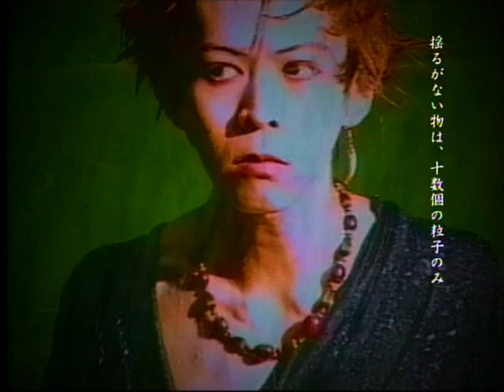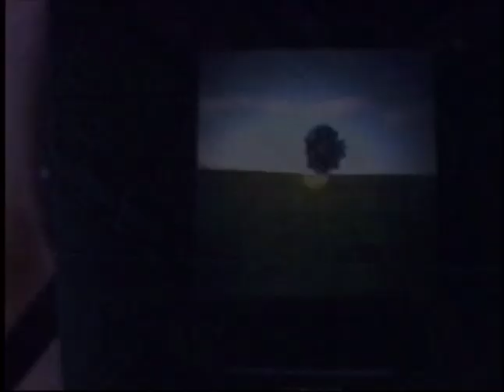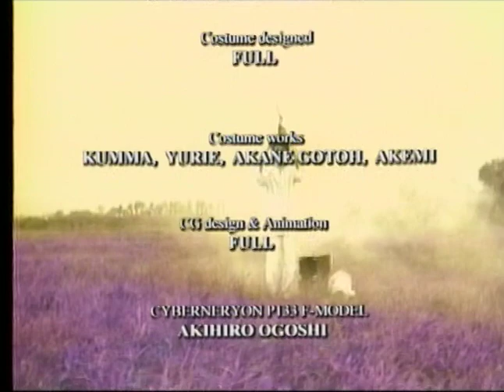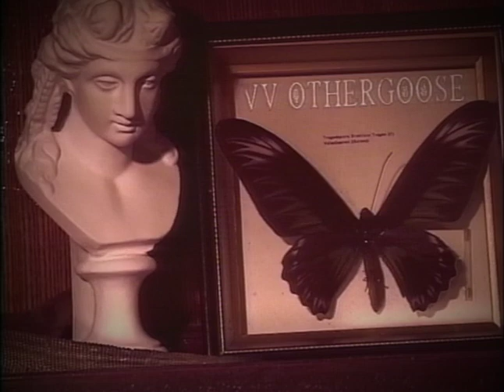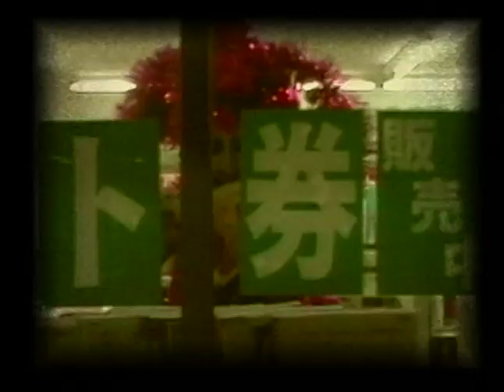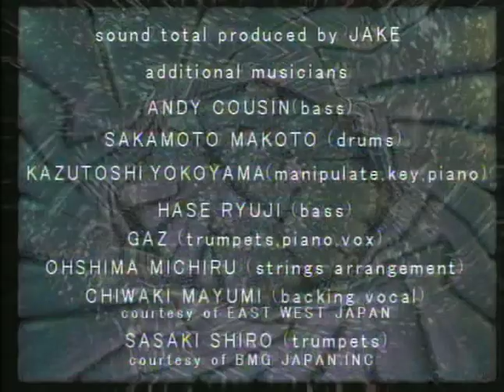Guniw Tools - Guniw Value Set - DVD Box - Disc #1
Guniw Value Set
20 Century's Otukaresama video works
Guniw Tools DVD Box

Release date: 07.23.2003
Label: VICTOR Entertainment
Catalog number: VIBL-131～135 (5 disks)
Country: Japan

Disk #1

‹VV NIWLUN›
1. Opening
2. Zujou no ishi (頭上の石)
3. It's usual
4. Miren wa omoi agari (未練は思い上がり)
5. Magokoro motomeru jikou aisha (真心求める自己愛者)
6. Morarisuto no koto (モラリストの事)
7. Funiku ni totte no ai (腐肉にとっての愛)
8. Either Wise or Fool
9. Kabososa o buki ni (か細さを武器に)
10. Kasa sasu koto no yorokobi (傘さす事の歓び)
11. Yasashisa wa atatakana shihaisha (優しさは暖かな支配者)
12. Stylish panpii no seinenki (スタイリッシュパンピーの青年期)
13. Fade story
14. Ending

‹VV OTHER GOOSE›
15. Opening
16. Plenty of flour
17. Kafuu Seki (香風積)
18. Stupid person
19. Yomogi no kokoro (ヨモギの心)
20. Yukidoke mizu (ユキドケミズ)
21. FANCY PINK
22. BILLY WHAT WILD COOL NIGHT
23. DISTORTION
24. Living Hairspring
25. Fuyuu no uguisu (冬のうぐいす)
26. Ending